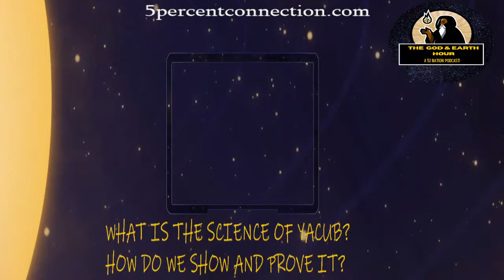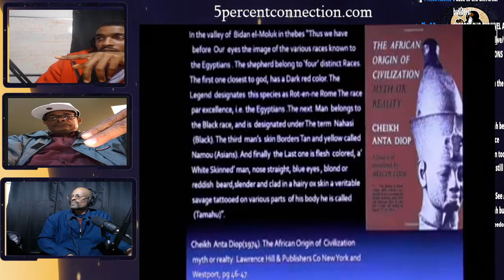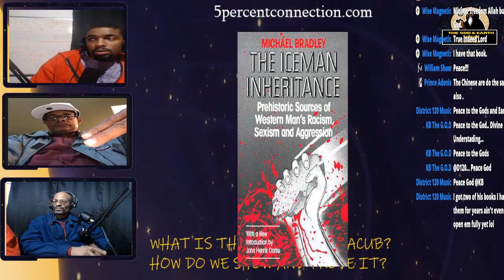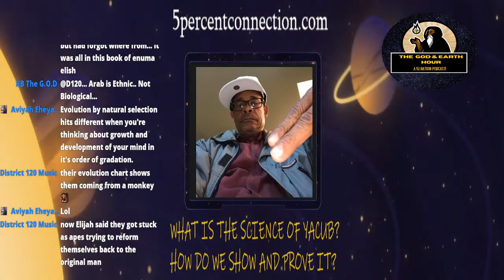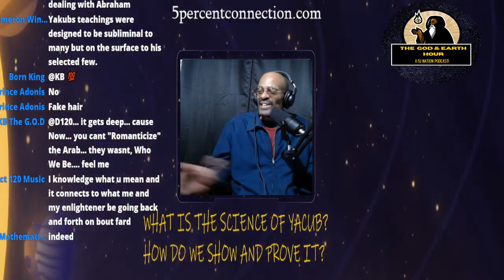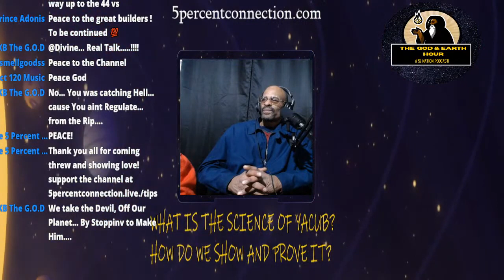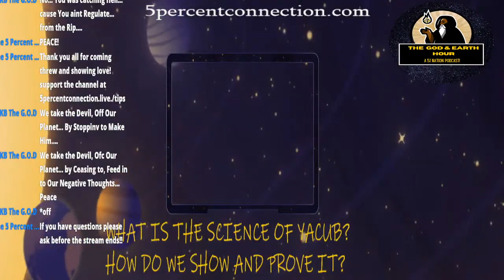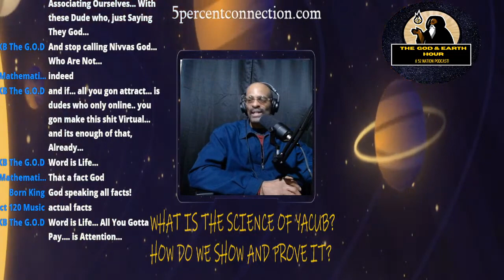WHAT IS THE SCIENCE OF YACUB CAN IT BE SHOWN AND PROVEN? (Archive Review)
The GOD AND EARTH HOUR PODCAST! EP 28 WHAT IS THE SCIENCE OF YACUB CAN IT BE SHOWN AND PROVEN!